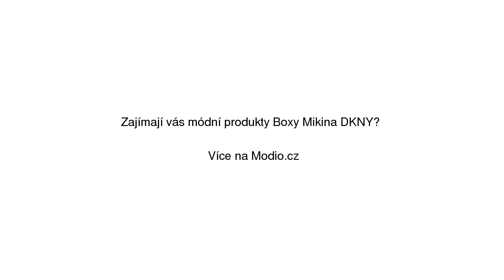Boxy Mikina DKNY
Boxy Mikina DKNY se slevou 30% na Modio.cz. Dámská mikina DKNY dlouhé rukávy, s kapucí, bavlna, regular fit. Modio.cz - módní inspirace i možnost nákupu online.